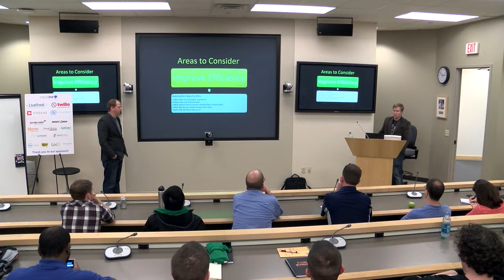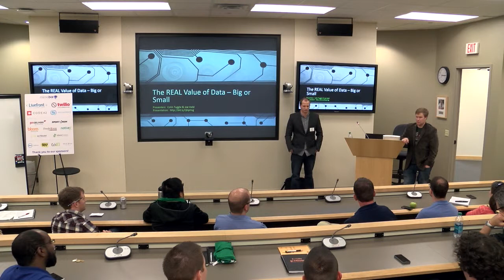The REAL Value of Data - Big or Small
Colin Tuggle

This session will EXCLUDE HYPE. It will talk about the real value of data and give several REAL examples of how big business is using this technology. Presenters Colin Tuggle and Joe Hebl will talk in simple terms about what they've learned in recent years from big and small data experiments that have brought significant value in some cases and other times been a waste.